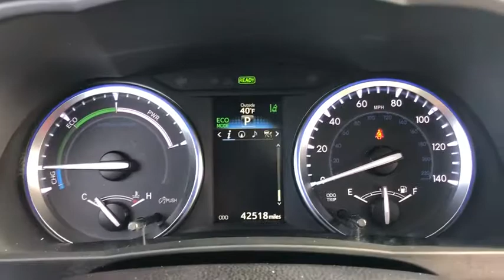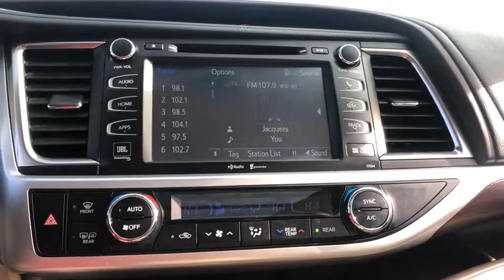2015 Toyota Highlander Akron, Wadsworth, Canton, Barberton, Copley, OH T2906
Creme Brulee Mica U 2015 Toyota Highlander available in Akron, Ohio at Summit Toyota. Servicing the Wadsworth, Canton, Barberton, Copley, OH area.

Summit Toyota
1535 Vernon Odom Blvd

NAVIGATION, ALL WHEEL DRIVE, CLEAN HISTORY, ONE OWNER, TOYOTA CERTIFIED, BACK-UP CAMERA, SUMMIT LIFETIME GUARANTEE...UNLIMITED TIME...UNLIMITED MILES...NATIONWIDE COVERAGE..., LEATHER, Platinum Package: Includes Driver Technology Package (Safety Connect, Pre-Collision System with Dynamic Radar Cruise Control, Lane Departure Alert with Automatic High Beam Headlights), Panoramic Moonroof, Heated Steering Wheel, Heated Perforated Leather Second-Row Captain's Chairs, MECHANICAL & PERFORMANCE Hybrid Synergy Drive System 3.5L DOHC V6 Eng w/VVT-i; ECO & EV Mode Cont Vbl Trans; 3,500-lb Towing Capacity Front Independent McPherson Strut & Rear Double Wishbone Suspension Pwr Assisted 4-Whl Disc Brakes w/Re-gen Braking; 19 Chromtec Alloys P245/55R19 Tires; Elec On-Demand AWD w/intelligence SAFETY & CONVENIENCE Star Safety System: incl Enhanced Veh Stability Ctrl, Veh Dyn Integrated Mgmt, Traction Ctrl, ABS, Elec Brake-Force Distrib, Brake Assist & Smart Stop Tech 8 Airbags: Dr & Fr Pgr Adv Airbag Sys,Dr & Fr Pgr Seat-Mounted Side, Dr Knee, Pgr Seat-Cushion & 3-Rw Side Curtain Airbags Blind Spot Monitor w/Rr Cross Trfc Alert Whiplash Injury Lessening Front Seats Smart Key; Alarm & Engine Immobilizer LATCH-Lwr Anchors & Tethers for Children Child Protector Rear Door Locks EXTERIOR Smoked-Chrome Auto On/Off Headlights, Fog Lghts,LED DRLs; Chromtec Roof Rails Folding Htd Pwr Side Mirrors w/Pud Lamps Priv Glass-Rr Side, Qtr & Hatch Windows Adj Power Liftgate w/Flip-Up Rear Window Power Tilt/Slide Moonroof with Sunshade INTERIOR Seating for 7;Perf Lth Htd/Vent Fr Seats 8-way Power Memory Driver Seat w/Lumbar, 4-way Pwr Psgr Seat, 2nd Row Captains & 3rd Rw 60/40 Split Fld-Flat Seats w/Recl Integrated 2nd Row Side-Window Sunshades Backup Camera w/8 Disp; Rear Pkg Sonar Entune Prem JBL w/8 TouchScreen:Nav,AM/ FM/CD/MP3/USB/AUX,HD & SXM All Access 3- mo Trial, Bluetooth Phone/Music,AppSuite 4.2 Color Nav-Linked MID; Homelink Wood-Grain Trim; 3-Zone Auto A/C, Lthr Steering Whl w/Audio, Phone, Voice Ctrls Roll-Top Console/Arm Rest, In-Dash Shelf, Highlander Hybrid Limited Platinum, 4D Sport Utility, 3.5L V6 MPI DOHC 24V VVT-i, eCVT, AWD, Creme Brulee Mica, Almond w/Leather Seat Material, ABS brakes, Active Cruise Control, Alloy wheels, Automatic High Beams, Electronic Stability Control, Emergency communication system, Front dual zone A/C, Heated door mirrors, Heated front seats, Heated Perforated Leather 2nd Row Captain Chairs, Heated rear seats, Heated Steering Wheel, Heated/Ventilated Front Bucket Seats, Illuminated entry, Lane Departure Alert, Limited Platinum Package, Low tire pressure warning, Navigation System, Panorama Moonroof, Perforated Leather Seat Trim, Power Liftgate, Power moonroof, Pre-Collision System w/Dynamic Radar Cruise Ctrl, Remote keyless entry, Safety Connect, Traction control. Certified. CARFAX One-Owner.brbrIt's no secret... you're looking for a car that ranks best in price and mileage. Luckily for you, we use Live Market Pricing. Live Market Pricing eliminates the guesswork and hours of research because we price our cars haggle-free and well below market value. We have vehicles with Navigation, Sunroof, Moonroof, Leather Seats, Rear Entertainment System, DVD Player, 3rd Row Seats, Backup Camera, Bluetooth, CD Player, Cruise Control, Power Windows, Power Locks, Keyless Entry, Heated Seats, Remote Start, Multi-zone Climate Controls, Portable Audio Connections, Premium Audio, Premium Wheels, Security System, Steering Wheel Controls, Trailer Hitch, Tow Package, Lift Kit, 4WD and AWD Models.